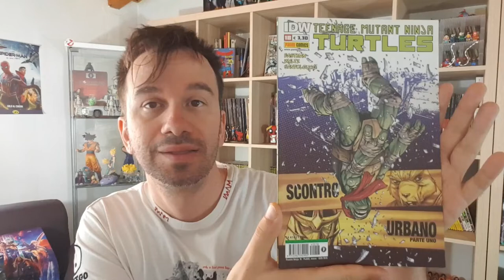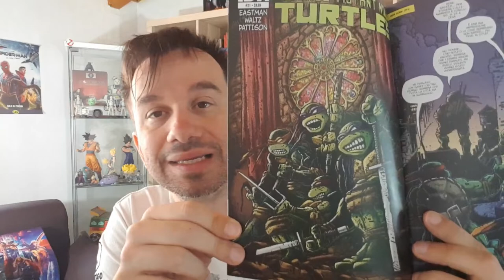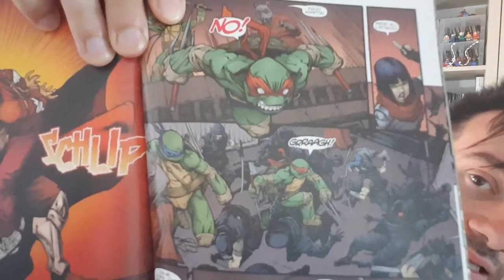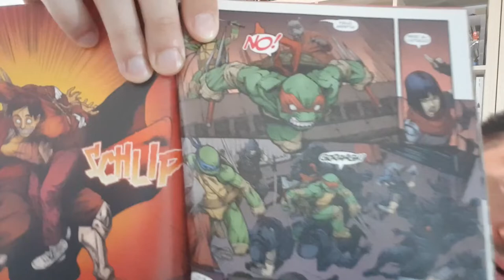TARTARUGHE NINJA #18 IDW - Scontro URBANO!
!!!APRI TUTTO!!!